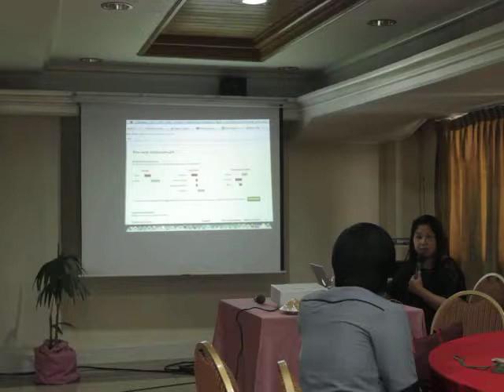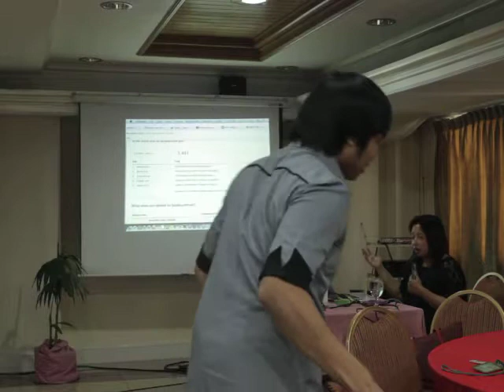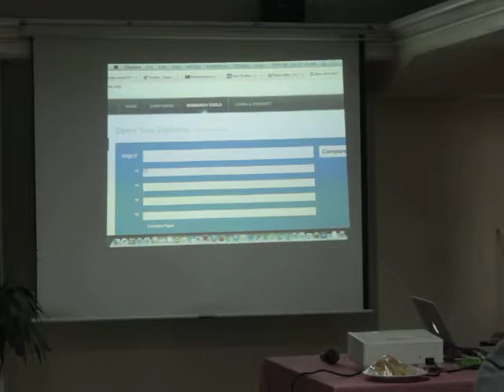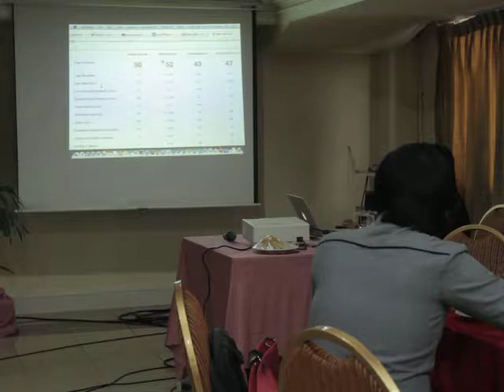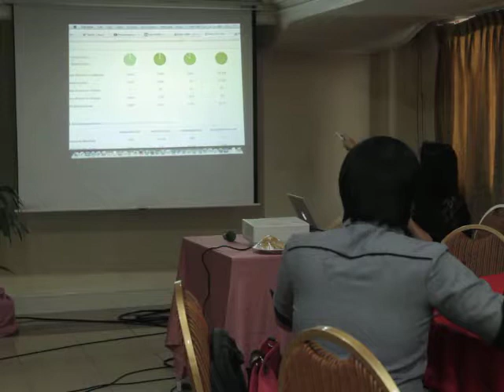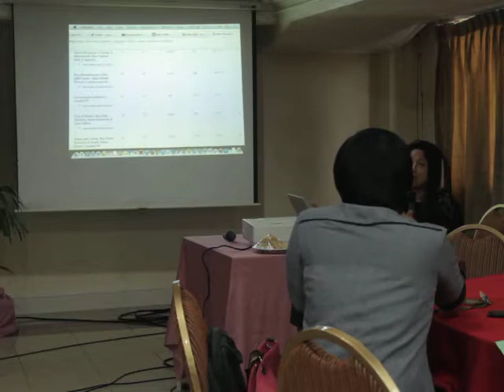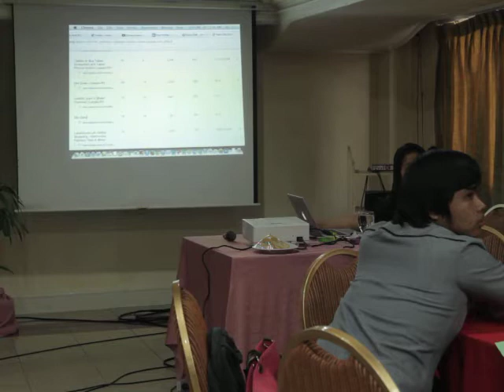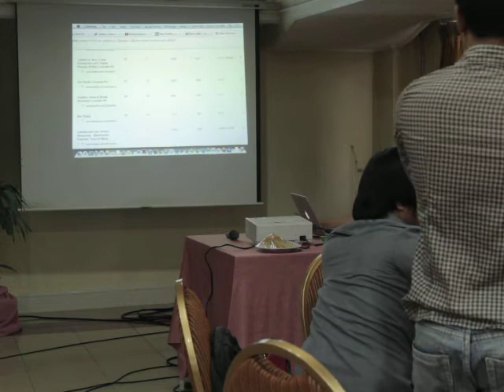Brokenshire College IT Dept. - 2 Days Seminar on E-commerce & Digital Marketing - 13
2 Day Digital Marketing and E-Commerce Boot Camp with Ms. Janet Toral. Held at Grand Menseng Hotel

2014